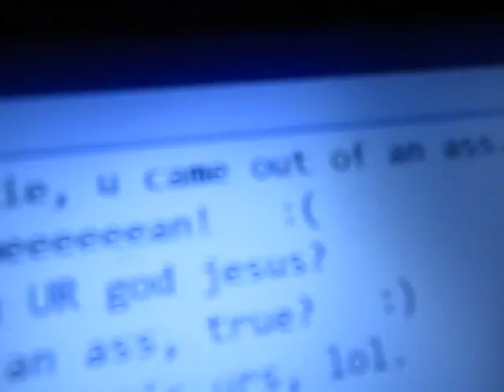The Muslim Who Calls Me a Dumbass (part 5)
Believe it or not, but, on YouTube, I tried to up-load this video, and, instead of it up-loading, YouTube just made a copy of a video of what I had previously down-loaded three days later.  What gives?  YouTube has NEVER done that before.  Anyway, IF this video turns out to be the one that I was trying to down-load TO YouTube, the description shall be as follows:

This is a video series where a Muslim uses personal attack as his only method for defending Islam as I expose Islam on the internet. If you want to say he becomes my foil, so be it. I decided to go this route yet again when I noticed that Amazon made it so I could no longer publish my ebooks without possibly down-loading computer viruses. IF I get desperate enough to publish more ebooks, I just might take the risk, for I've written a lot since the last book I published (called "Jihadi Planet", a Star Trek like novel based on "Westworld", but, instead of robot cowboys... YOU know what). What is funny is that I had a five thousand book already to publish called "The Mirage", and, after putting about twenty years into it, guess what? I couldn't publish it. It's probably a good thing, though, for, although it was an epic beat poem thousands of pages long, it was a LOT like "On The Road" by Kerouac, and "On The Road" was a very revealing novel about it's author. "The Mirage" was like it, but, written BEFORE I went "on the road" as a long distance trucker.